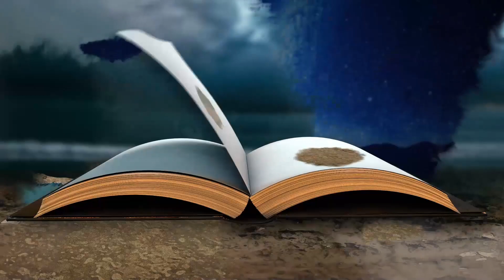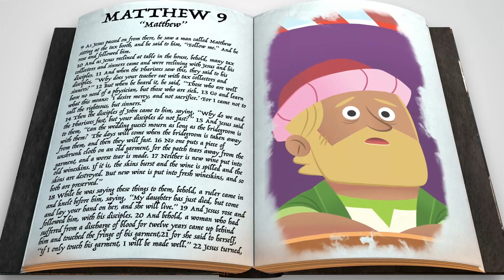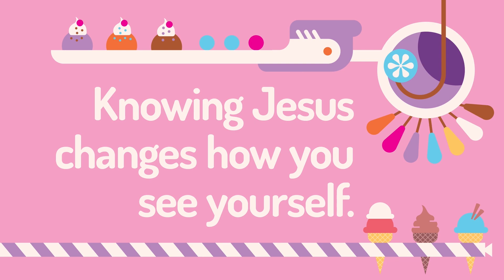Matthew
In Matthew 9:9-13 we discover an essential moment from Matthew’s life. As a tax collector, Matthew would have been shunned by Jews and Romans alike. He was seen as a traitor to the Jews. Matthew must have been shocked when Jesus came up to him and asked him to be one of His disciples.  Matthew might have seen himself as unworthy, but that would have changed once Jesus made him feel valued.
Knowing Jesus changes how you see yourself. Matthew might have seen himself as a mess. But Jesus chose Matthew to follow Him. Regardless of who we were or who we are right now, Jesus wants to have a relationship with us too. Jesus sees past our mistakes and sees the individual that God created. When we know that Jesus sees us as valuable, we can start to
understand that we’re valuable too.